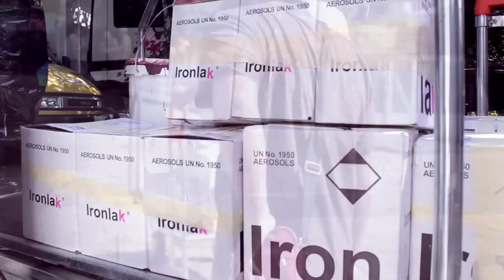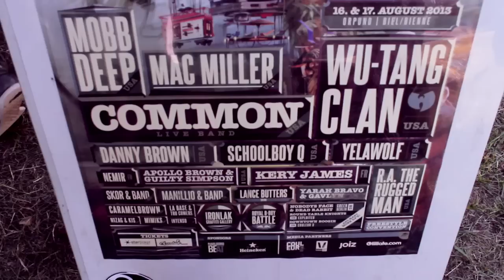Mr.Wany_Royal Arena Festival 2013.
Hi guys, here a video and reportage on Royal Arena Festival 2013,
one of more good international hip hop festival in Swiss where i go from 6 years.
Good bboy battle, writing high quality and best place where you can lissen rap from USA.
In the past i lissen here Nas, Cypress hill, Helta Skelta and many more... This year one of my favorite was Yella Wolf, Wu-Tang, Common and  Red man... All was really dope.